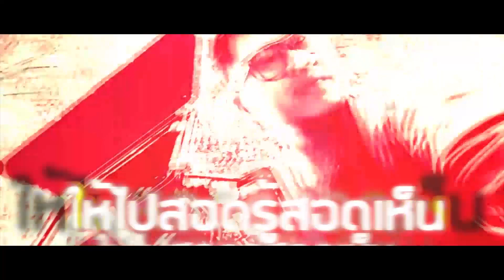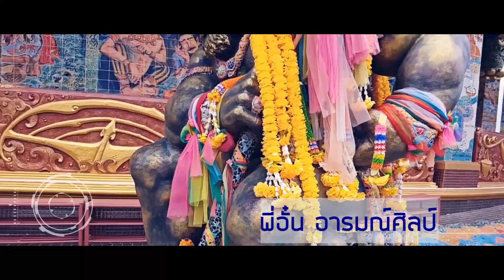มะหะสะระตะ ตอน พิเศษ ตะลอนๆ ขอนแก่น 1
เพราะโลกใบนี้มีเรื่องราวมากมายที่น่าไปสอดรู้สอดเห็น  และเราจะพาไปสอด
มะหะสะระตะ  พาไปตะลุยอิสาน